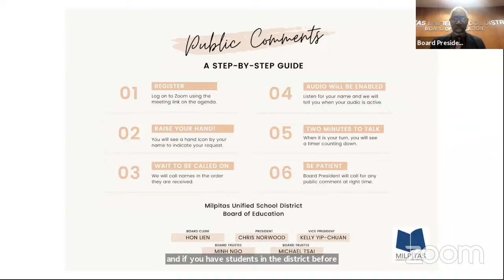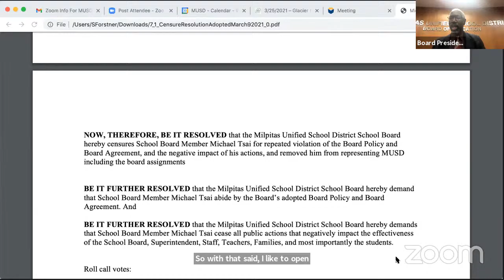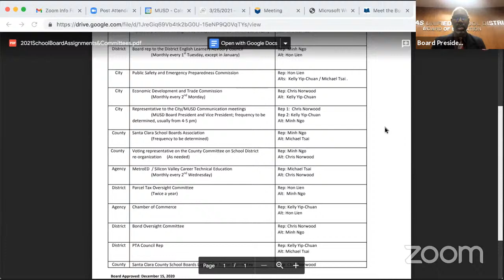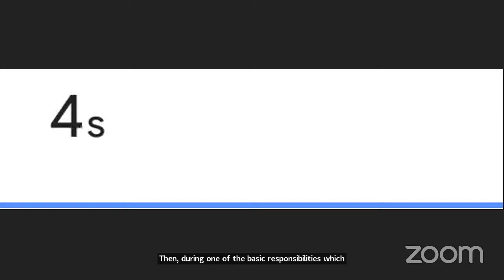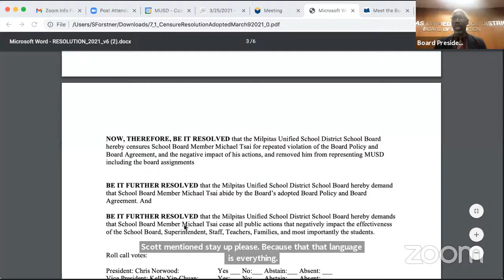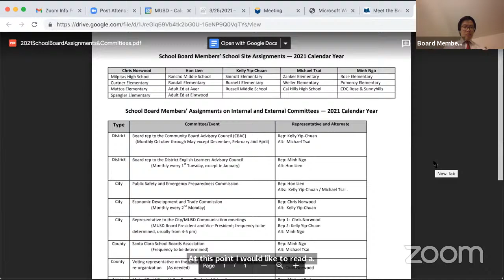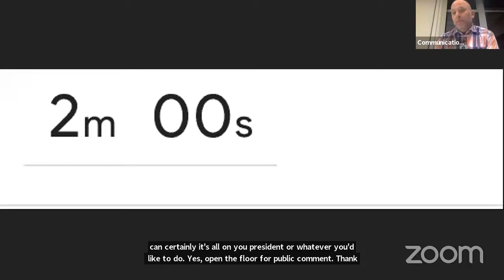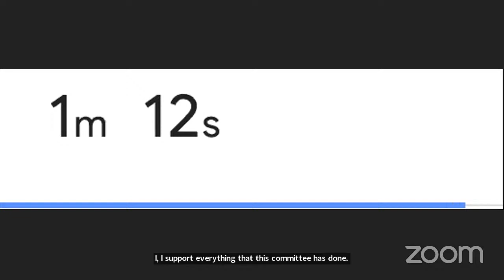Special MUSD Board of Education 3/30/21 Meeting